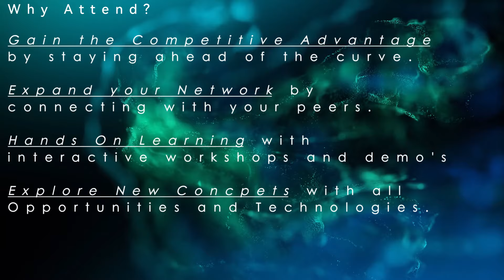Join us May 8th & 9th for the 2024 Mobility Voice & Noise Conference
Join us for the 2024 Voice & Noise Conference, where industry leaders, innovators, and enthusiasts converge to explore the latest trends, technologies, and insights shaping the world of voice technology and sound innovation.

Gain insights from top thought leaders and visionaries in the field of voice technology and sound innovation. Dive deep into practical skills and knowledge through hands-on workshops led by experts in the industry. Explore cutting-edge products and solutions showcased by leading companies and startups revolutionizing the voice and noise landscape.

🗝 Connect with peers, professionals, and potential collaborators through networking sessions, meetups, and social events.
🗝 Discover exclusive research, case studies, and success stories that provide actionable insights and strategies for leveraging voice technology and noise innovation.

🎧 Voice Technology Enthusiasts,
🎧 Sound Engineers and Designers,
🎧 Tech Innovators and Entrepreneurs,
🎧 Researchers and Academics,
🎧 Product Managers and Developers,
🎧 Audio Content Creators

Stay ahead of the curve by
✅ Gaining a competitive edge through staying updated on the latest trends, advancements, and best practices in voice technology and sound innovation.
✅ Connect with industry peers, experts, and potential collaborators to share ideas, explore partnerships, and expand your professional network.
✅ Participate in interactive workshops and demos to acquire practical skills and knowledge that you can apply in your projects and endeavors.

Discover emerging opportunities and potential areas of growth within the rapidly evolving landscape of voice technology and noise innovation. Immerse yourself in a dynamic environment filled with inspiring keynotes, engaging discussions, and thought-provoking insights that will spark new ideas and perspectives.

Early bird registration is now open! Secure your spot today and be part of this event shaping the future of voice technology and noise innovation. Don't miss out on the 2024 Voice & Noise Conference in San Francisco - reserve your spot now!